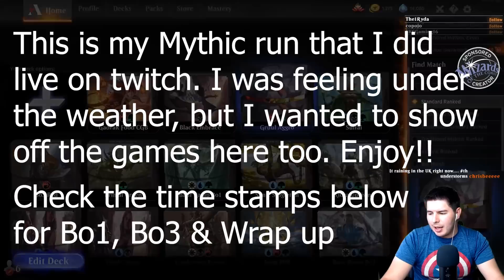The GRUULING GRIND to Mythic (Bo1 & Bo3) | MTG Arena M21 Standard Deck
90% ... 45K/50K
Newest Subriber: белка сутяга

Newest Member: Goats and Magic and Maybe 3 People - Support the Family
|||. 10% 2/20 Membership Goal

00:00 START
00:39 Bo1
57:49 Bo1
01:04:32 Mythic Game

Social Links!